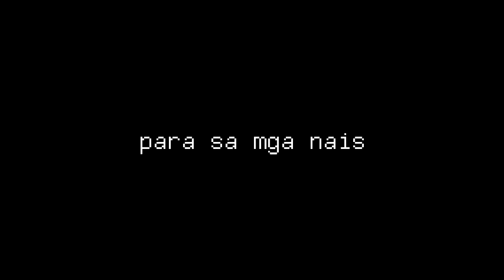"vlog" - Tales of an Unemployed: Prologue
And I'm baaaack!!!
Para to sa mga nais lumigaya o naghahanap pag uubusan ng kanilang oras.
No hate ha.
Sabaw lang talaga kami at wala pa kaming trabaho.